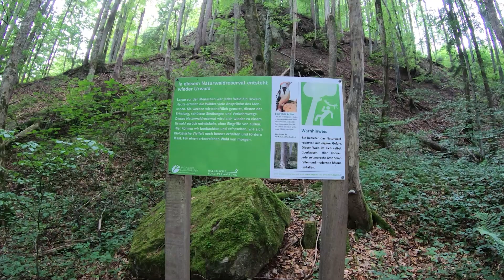Let's go on an adventure in the woods S2E2 Little Frog, quak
In this episode i found a frog in a little swampy river. He was not very happy to get filmed so i didn't disturb him for long.

Oh and there where some stairways... uff... and my shoe was open.